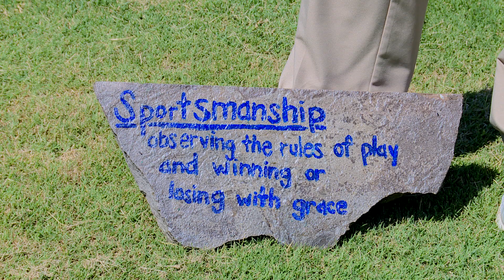Ace The Majors 2016